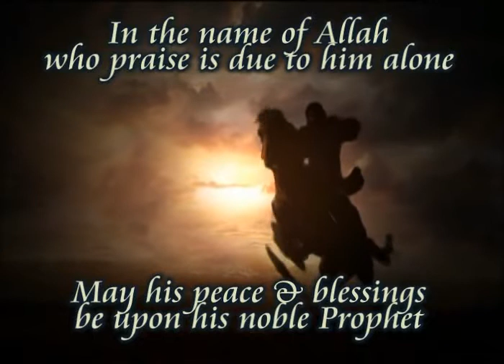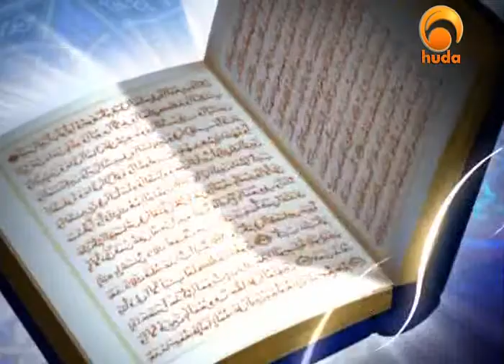Unaccepted way to Allah (God) is to associate partners with Allah (God) in worship i.e Shirk